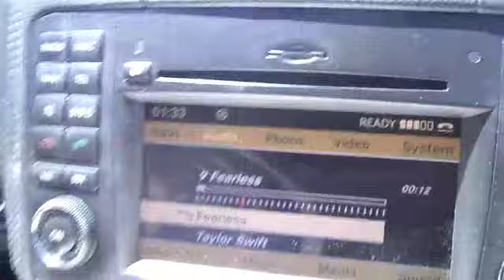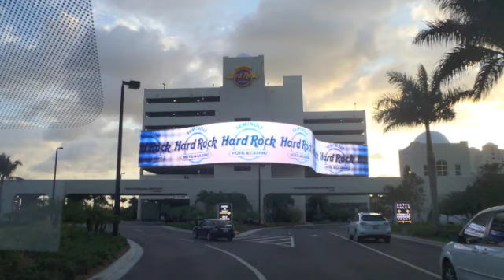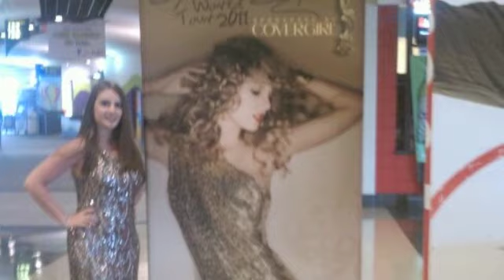Meeting Taylor Swift...Best night of our lives!